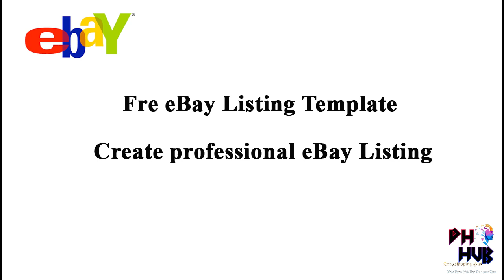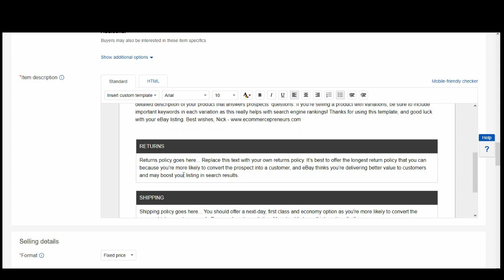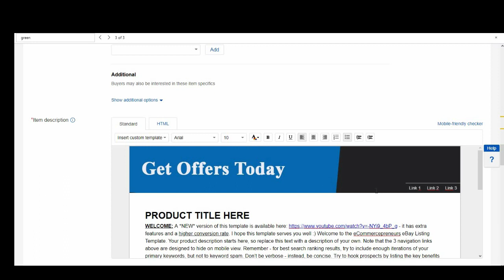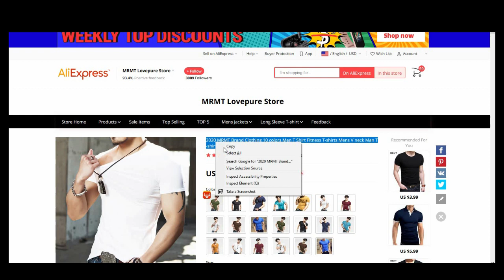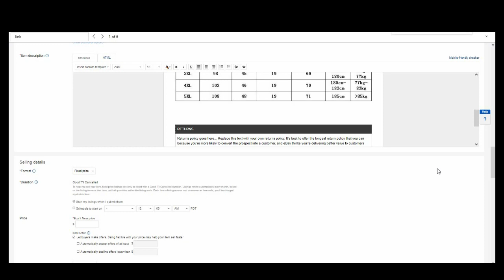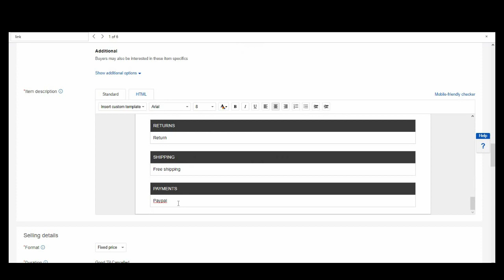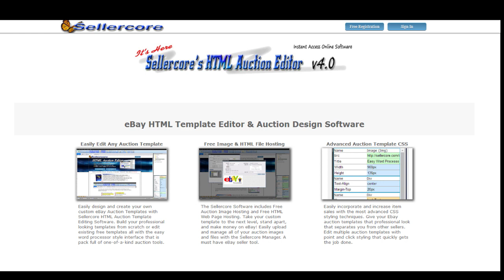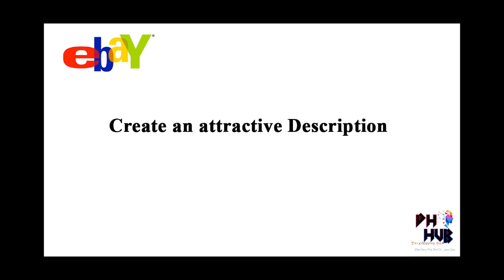Free Listing Template For eBay- Create Professional eBay Listing|Grow sales| HTML Listing Template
Hi Welcome to dropshipping Hub
In This video i'm going to show you How To create Professional eBay listing using HTML

How to use templates to design mobile-friendly eBay listings in HTML.